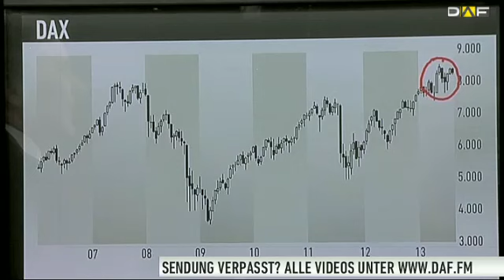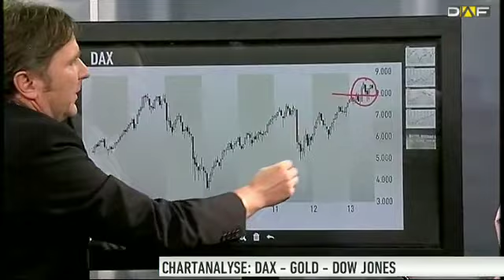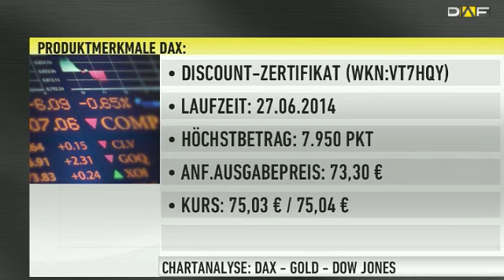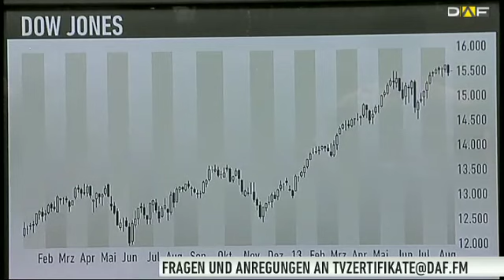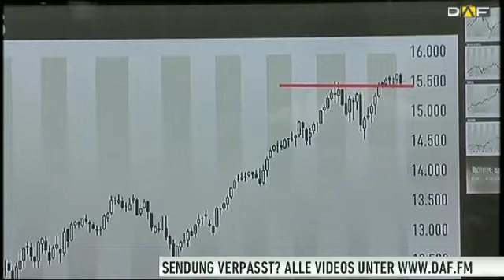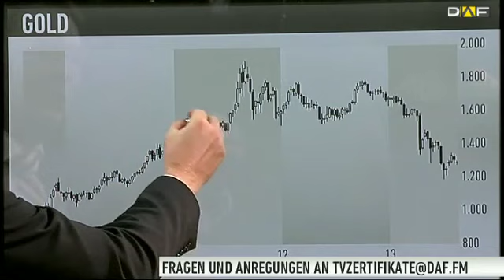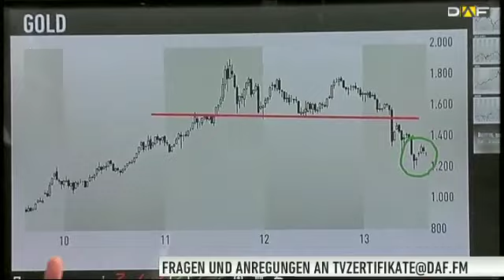Chartanalyse: Gold weiter abwärts bis unter 1.000 Dollar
Von einer baldigen Erholung beim Goldpreis geht Charttechniker Wieland Staud von Staud Research nicht aus. Der Preis von Gold kann noch bis unter 1.000 Dollar fallen, so Staud. Wer momentan hier investieren möchte, der kann die negative Entwicklung mit Hebelprodukten handeln, weiss Zertifikateexperte Heiko Geiger von Vontobel.